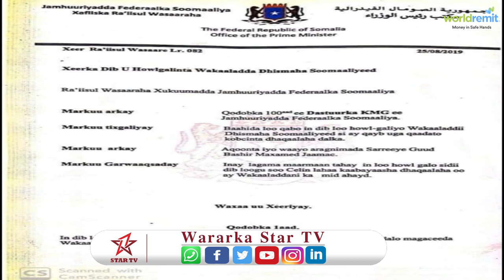siyaasi cabdiraxmaan cabdishakuur ayaa dhaliilo u jeediyey xukumada somaliya